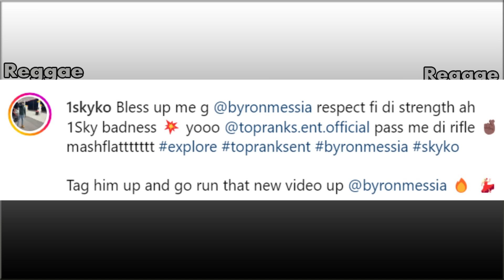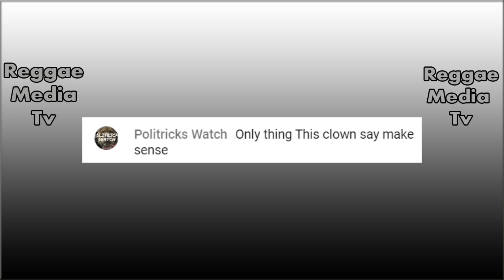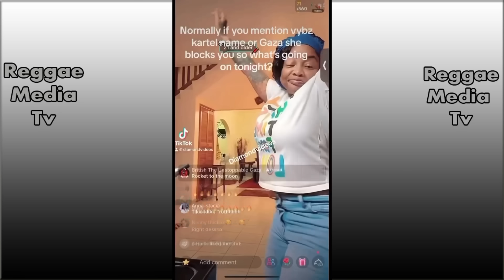OMG!!! Lizard Mother Cry Out After Vybz Kartel Freedom LEAK! Sir P Finally Buck Foota Hype | 1Skyko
Amid fears that the decision to overturn the murder conviction of popular entertainer Vybz Kartel and co-accused has exposed a major defect in existing laws, Jamaican authorities are now moving to hastily plug the gap that could allow accused criminals to benefit from jury tampering.